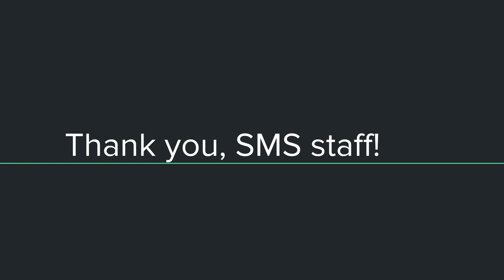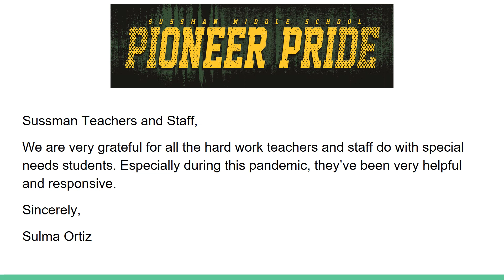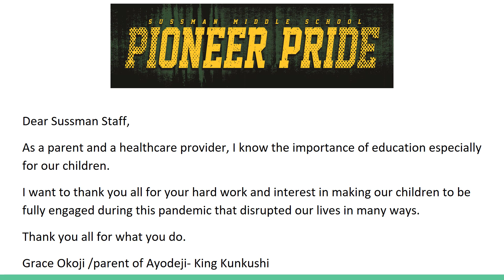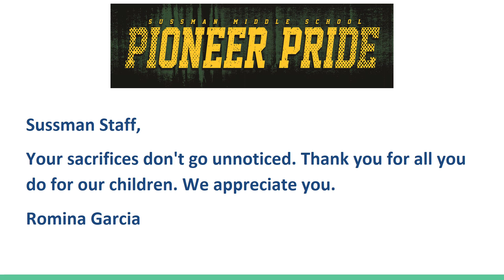Thank You!.. SMS Staff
A thank you message from the principal, Dr. Quinero, to our amazing Sussman Middle School Teachers and Staff.